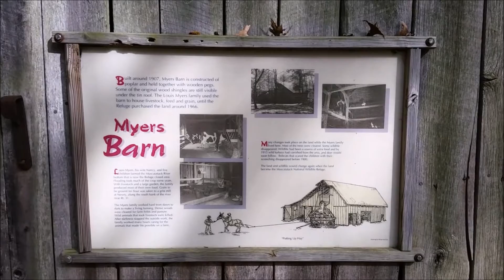Historic Myers Cabin & Barn at Muscatatuck National Wildlife Refuge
While hiking at the Muscatatuck National Wildlife Refuge, I visited the Myers Cabin and Barn. It is a very peaceful and secluded part of the Refuge. The Muscatatuck National Wildlife Refuge is located near Seymour, Indiana.